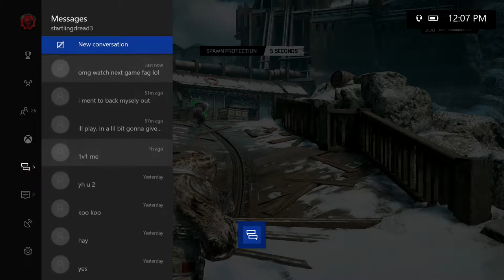tartlingdread3 Gears of War mvp#126 pretty shit game